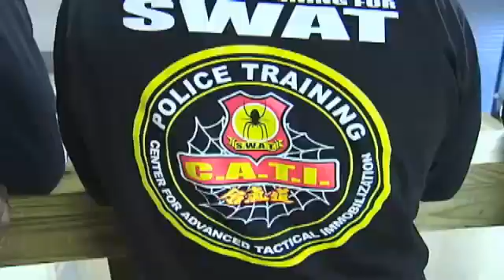Beaumont S.W.A.T. team trains Brazilian police o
BEAUMONT - by Sarai Demien

Fernando Carvalho is a police officer in Brazil.  He and thirty of his fellow officers are training at the Beaumont Police Dept. Fire Arm Training Facility. Carvalho finds the opportunity to be a chance of a lifetime.

"Yeah this means a big difference between life and death so that's why we came here to train to get more techniques and more shooting and everything so we can go back and be
safe," says Carvalho.

Firing rifles and clearing a room before entering a potentially dangerous situation are some of the tactical strategies they are learning.

Techniques Colonel Carlos Assunao says they'll use in one of the most dangerous environments for law enforcement.

"These techniques we'll be using every day. We have like a high rate of criminality in Brazil so this will help the police officer to work and go arrest people and finish the job and on their way they are safer," says Assunao.

During the past fifteen years Beaumont S.W.A.T. team has partnered with Brazil-based CATI International Police Training to cross train police officers.

"They've had probably two and three times more life experiences in their law enforcement careers in the actual duties that they have to perform than some of us. So we're able to pick their brain while we're giving them some instructions," says Lt. Ky Brown.

The language barrier doesn't stop them from sharing a life's worth of experiences.